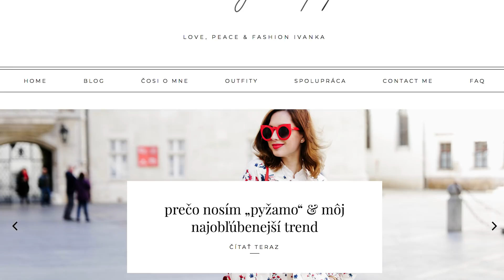Inšpiratívna Slovenka, ktorú musíš spoznať | Sweet Lady Lollipop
Na svete je veľa zaujímavých ľudí, o ktorých by si mal vedieť. Ivanka Petrušová alebo Sweet Lady Lollipop je určite jednou z nich.

Pozri si, prečo je inšpiráciou pre iných, a čo si najviac cenní na blogovaní. Začala s ním keď ešte v roku 2010.